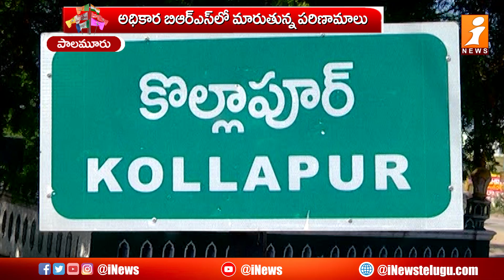సిట్టింగ్‌ ఎమ్మెల్యేకు అధిష్టానం సీటిస్తుందా.. హ్యాండిస్తుందా..? || Loguttu || iNews